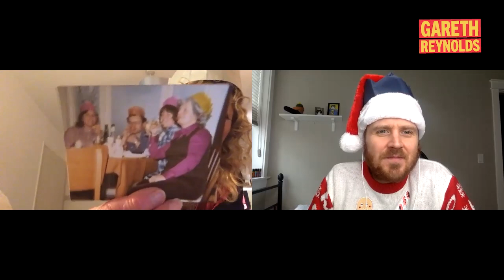PAMdemic Episode 7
On this weeks PAMdemic, we discuss Santas realness,  Christmas traditions, jacket potatoes, and of course share family photos. Gary Christmas!